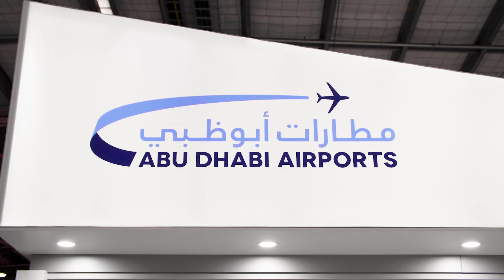Abu Dhabi Airports - World Routes - Part 1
Abu Dhabi Airports team at World Routes 2019